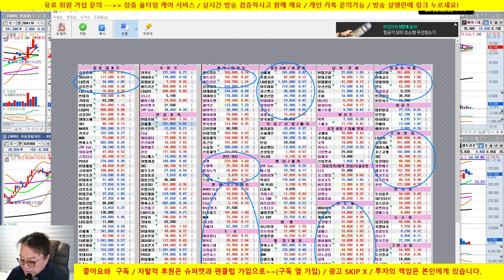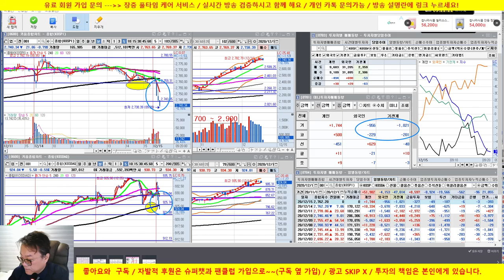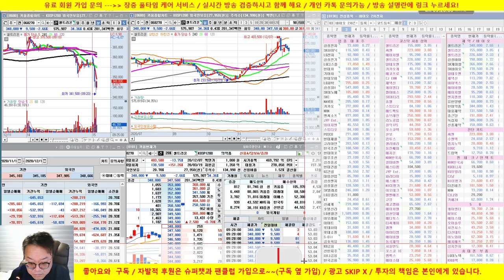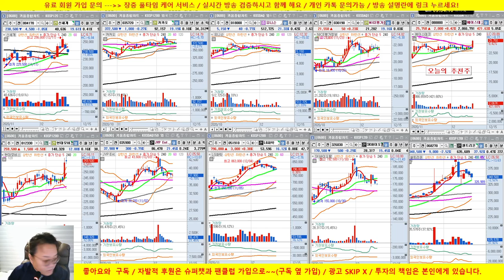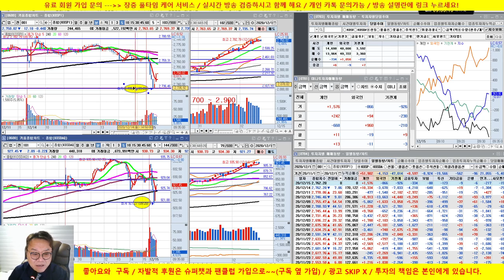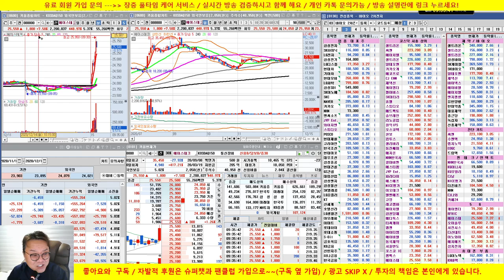에이스테크 추천 하자마자 8% 급등, 셀트리온 조정 : 추가 매수 /20/12/15/닥터케이 주식아카데미/무료 추천주 & 종목상담/실전투자대회 입상자